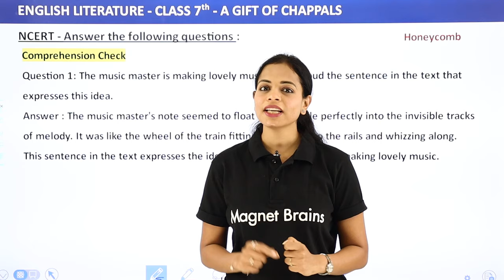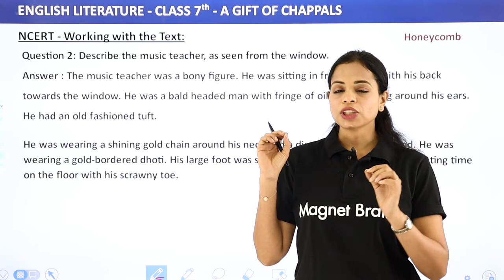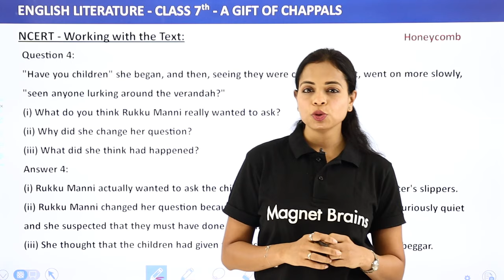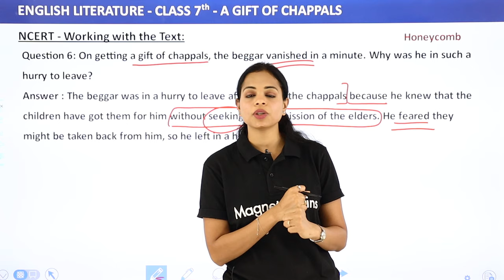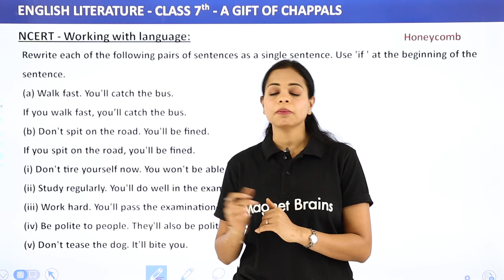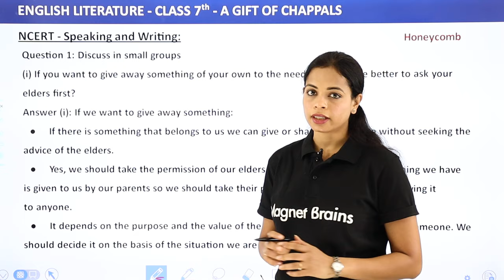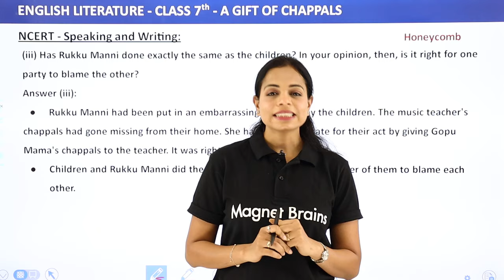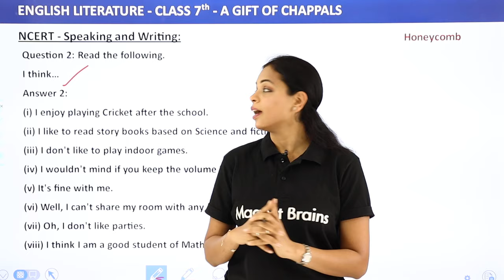Class 7 English Chapter 2 Question Answers | Class 7 English a Gift of Chappals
✔️ Class: 7
✔️ Subject: English
✔️ Chapter: A Gift of Chappals
✔️ Topic Name: A Gift of Chappals - Question Answers